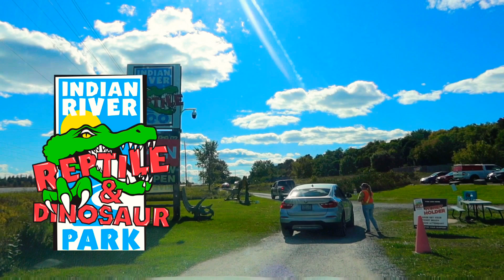Canada's Largest Drive Thru Dinosaurs Safari |Jurassic World | Peterborough Ontario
Canada's Largest Drive Thru Dinosaurs Safari Park | Jurassic Park | Reptile and Dinosaurs Park | SayRish